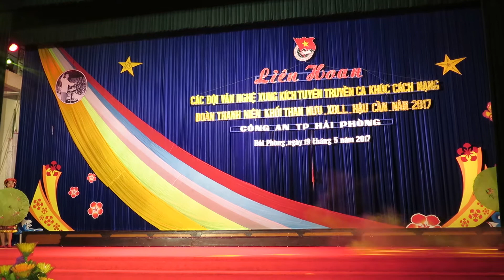"Anh công an về bản" - bài hát có đoạn rap cực chất